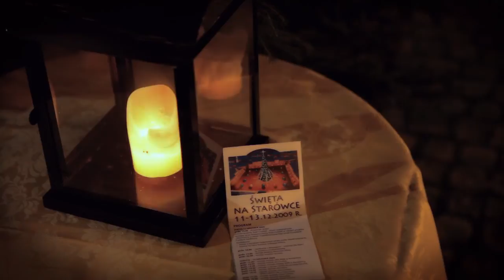KAPELA BESKID.PL ŚWIĘTA NA STARÓWCE BIELSKO-BIAŁA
Christmas in Old Town Bielsko-Biala, Poland by Ryszard Wesołowski